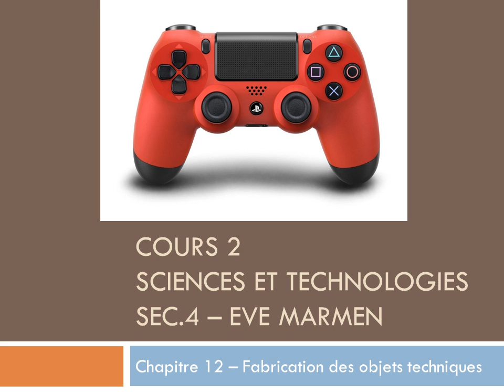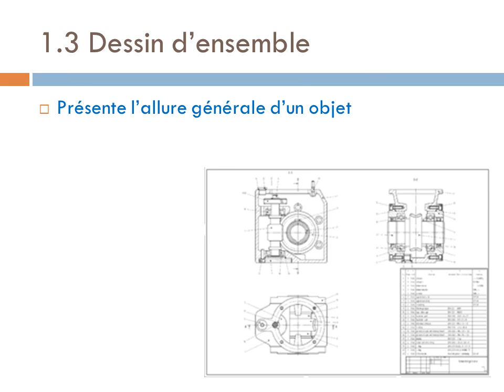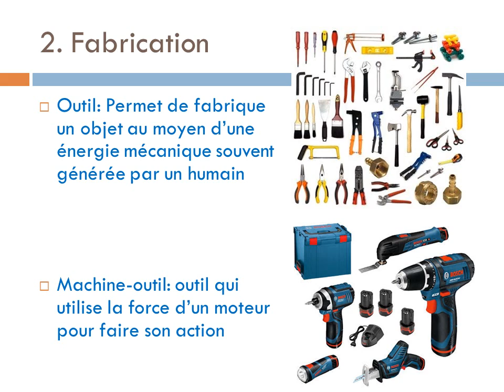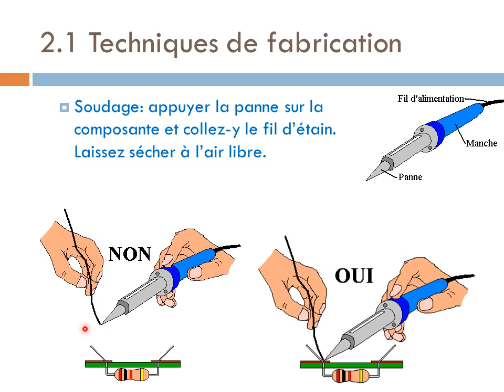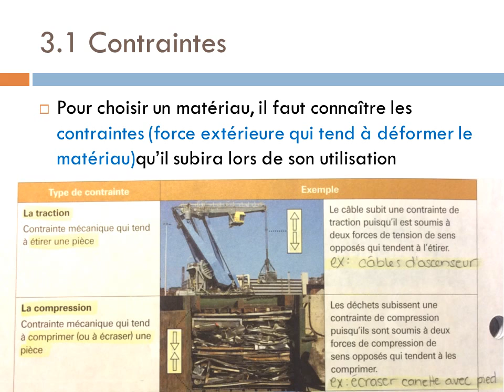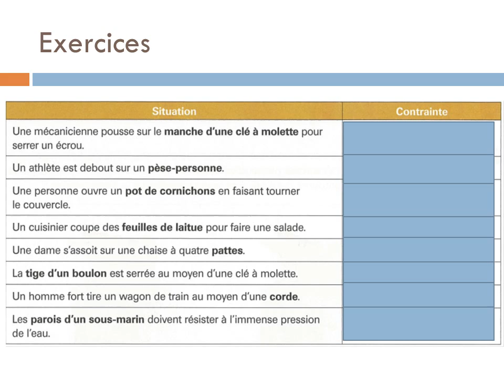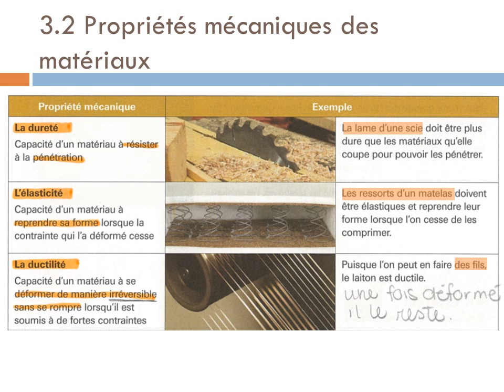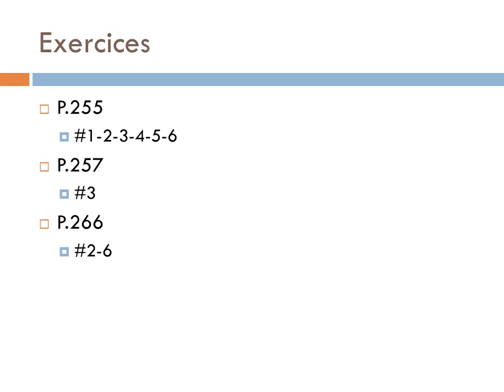Chapitre 12 Fabrication des objets techniques2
Langage des lignes, contraintes et propriétés des matériaux